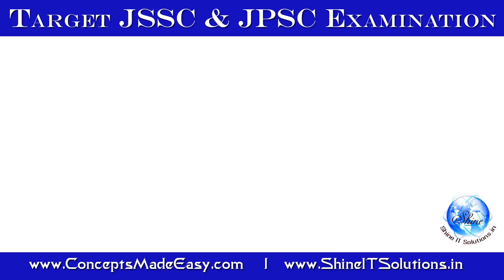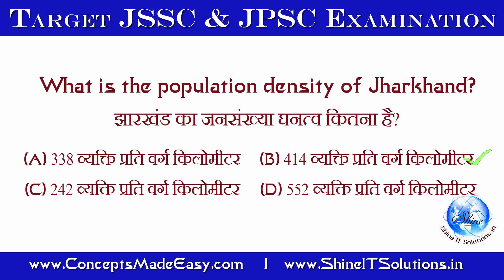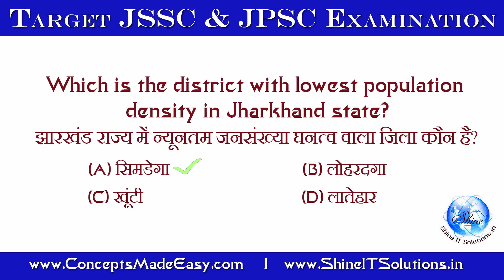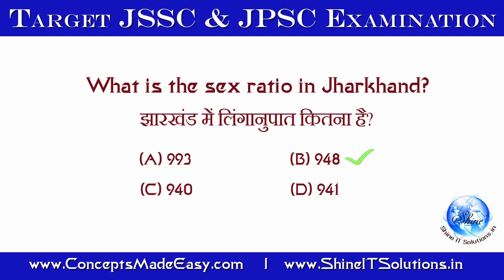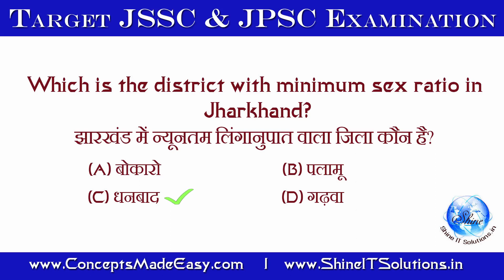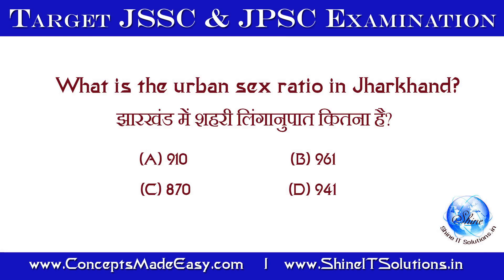Question asked to Jharkhand Census 2011 | झारखंड राज्य के 2011 की जनगणना | Target JSSC & JPSC P2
Question asked to Jharkhand Census 2011 | झारखंड राज्य के 2011 की जनगणना | Target JSSC & JPSC | Part-2.
JSSC Jharkhand Matriculation Level Combined Competitive Examination - JMLCCE-2023 | JSSC Jharkhand Municipal Service Combined Competitive Examination - JMSCCE-2023 | JSSC Jharkhand General Graduate Level Combined Competitive Examination - JGGLCCE-2023 | JSSC Jharkhand Diploma Level Combined Competitive Examination - JDLCCE-2023 | JSSC Jharkhand Excise Constable Competitive Examination - JECCE-2023 | JSSC Jharkhand Laboratory Assistant Competitive Examination - JLACE-2023 | JSSC Post Graduate Trained Teacher Competitive Examination - PGTTCE-2023 | JSSC Combined Graduate Trained Teacher Competitive Exam-2016 | JSSC Panchayat Secretary and Lower Divisional Clerk - IS(CKHT)CCE-2017
Target JSSC & JPSC Examination 2023.

This video is useful for following examination:
JSSC Jharkhand Matriculation Level Combined Competitive Examination - JMLCCE-2023
JSSC Jharkhand Municipal Service Combined Competitive Examination - JMSCCE-2023
JSSC Jharkhand General Graduate Level Combined Competitive Examination - JGGLCCE-2023
JSSC Jharkhand Diploma Level Combined Competitive Examination - JDLCCE-2023
JSSC Jharkhand Excise Constable Competitive Examination - JECCE-2023
JSSC Jharkhand Laboratory Assistant Competitive Examination - JLACE-2023
JSSC Post Graduate Trained Teacher Competitive Examination - PGTTCE-2023
JSSC Combined Graduate Trained Teacher Competitive Exam-2016
JSSC Panchayat Secretary and Lower Divisional Clerk - IS(CKHT)CCE-2017
JSSC RTGCCE-2022
JSSC Jharkhand Industrial Training Officers Competitive Examination-2022
JSSC JSSCE-2022
JSSC JTGLCCE-2022
JSSC JIS(CKHT)CCE-2022
JPSC

This video is related to:
jharkhand
jharkhand_sachivalaya
conceptsmadeeasy
jharkhand sachivalaya form
jssc notification pdf
jssc upcoming vacancy 2023
ssc question set 2023
ssc question set with answer
jssc practice set in hindi pdf
jssc practice set
jssc previous year question paper in hindi pdf
jssc cgl previous year question paper pdf download in hindi
jssc previous year question in hindi
jssc question paper pdf
jssc question bank book pdf
jssc cgl previous year question papers with answers pdf
jssc cgl question paper in hindi
jssc previous year question book

JSSC PGT Mathematics Question Paper

JSSC PGT Physics Question Paper

JSSC PGT GK & Hindi Language Question Paper

JSSC PGT History Question Paper

Get Latest Edition of Know your State Jharkhand Book PDF in English Medium

JSSC Graduation Level Assistant Competitive PT Examination - 2012 Question Paper in PDF

JSSC Graduation Level Assistant Jailor PT Examination - 2015 Question Paper in PDF

JSSC Graduation Level Lady Supervisor Examination Paper-1 Question Paper in PDF

JSSC Graduation Level Lower Division Clerk PT Examination - 2015 Question Paper in PDF

JSSC Graduation Level Stenographer Main Examination - 2015 Question Paper in PDF

Download JSSC Graduation Level Previous Year Question Paper in PDF.

Question asked in JSSC & JPSC Examination about Jharkhand Census 2011

Top 10 Question Set-1 for Upcoming various JSSC & JPSC Examination

Download most important Jharkhand Spardha GK Magazine latest edition in hindi language.